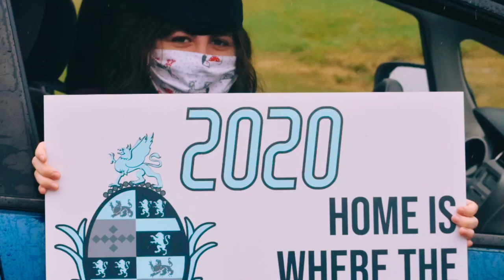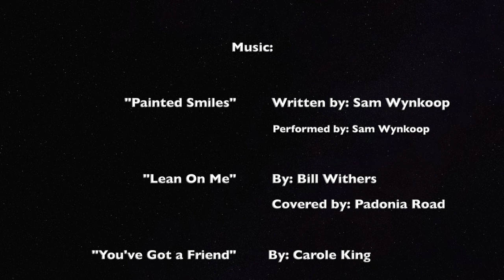Dulaney High School | Graduation Slideshow 2020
We might not be watching this in the Towson SECU arena, but we can still bring the 2020 graduation slideshow home to you! Congratulations Dulaney Graduates! We are so proud of you!

"Lean On Me" - By: Bill Withers, Covered By Padonia Road
"You've Got a Friend" - By: Carole King